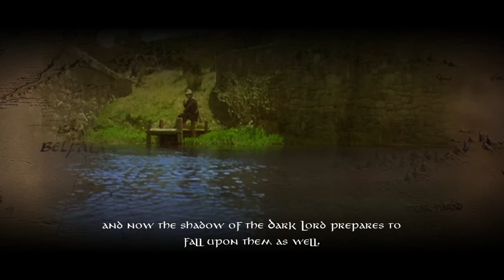Let's Play Der Herr der Ringe die Eroberung [Evil] #006 - Rise of Sauron